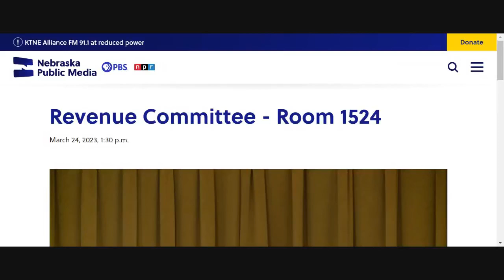Nebraska Legislature: Revenue Committee Hearing 03-24-23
LB 369
Linehan
Change property tax provisions relating to net book value

LB 387
Linehan
Change provisions relating to income tax rates

LB 388
Linehan
Change provisions relating to sales taxes